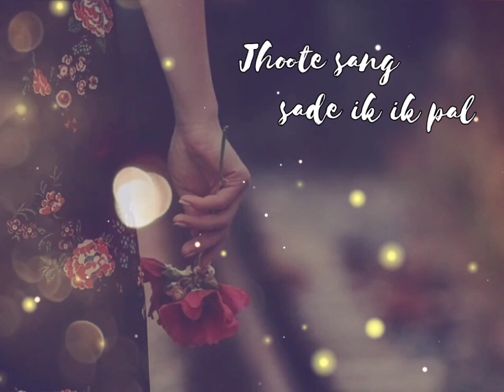Sad Song Female Version Status Bewafa Bewafa Song Whatsapp Status New Trending Status 😍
Hello friends ❤️
New status
New Trending Status
New Couples status
New Couples goals Status
New feelings status
New Status for attitude
New Trending Status Female version
New lovely couples status
New love Whatsapp Status
New romantic song whatsapp Status
New Bollywood song status
New Bollywood song whatsapp status
New trending Bollywood actress status
New Bollywood song whatsapp status female version
New trending now status

trending tune status
trending ringtone status
trending love status
trending couples status
trending couples whatsapp status
trending whatsapp status female version
trending 1 whatsapp status
trending new whatsapp status
trending feelings whatsapp status
trending Bollywood Song Status
trending Bollywood new whatsapp status
trending number 1 status
trending new version whatsapp status
trending on YouTube status

whatsapp status
whatsapp status new Trending
whatsapp status female version
whatsapp status atiitude

attitude new whatsapp status
attitude trending status
attitude trending whatsapp status
attitude girl's whatsapp status

30 sec whatsapp status
 30sec new  whatsapp status
30sec trending New Whatsapp Status
30sec ringtone
30 sec ringtone whatsapp status
30 sec new love Whatsapp Status
30 sec couples whatsapp status
30 sec rumantic whatsapp status

ringtone Status
ringtones whatsapp status
ringtones new status
ringtones trending status
ringtone trending tune
ringtone new trending whatsapp status
ringtone new Couples Whatsapp Status
ringtone new rumantic whatsapp status

new trending whatsapp status 2020
new Couples Whatsapp Status 2020
new trending couples status 2020
new status 2020
female version status 2020
attitude status 2020
ringtones 2020
new trending ringtones 2020